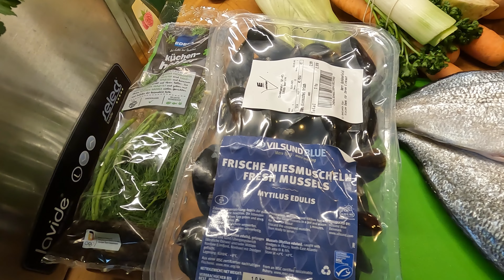🇮🇪 2 Seafood Chowder - Irische Fischsuppe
Als Insel im Atlantik bietet sich den Fischern aus Irland eine Vielfalt an Fischarten, die sich in ihrem Nationalgericht Seafood Chowder wiederfinden.

Zuaten für 3-4 Portionen:

- 1kg Muscheln, brutto
- 1/2 Gemüsezwiebel
- 300ml Weisswein, trocken
Der Fond:
- 1 Bund Suppengrün
- 1-2 Knoblauchzehen
- 1/2 Knolle Fenchel
- 1/2 Gemüsezwiebel
- 2 Doraden (zus. 1kg), die Karkassen
- erstellten Muschelsud
- 1L Wasser
- 2 Dill- und 2 Petersiliestengel
- Öl zum anbraten
Die Suppe:
- erstellten Fischfond
- 2 große Kartoffeln
- 1 Möhre
- 3 Stangen Staudensellerie
- Dill, frisch
- Doradenfilets
- 5 Garnelen, Black Tiger
- 200gr Räucherlachs
- Muschelfleisch
- 200ml Sahne
- Öl
- Salz & Pfeffer